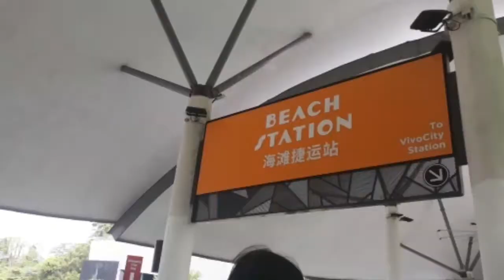A day of the OFW in Singapore